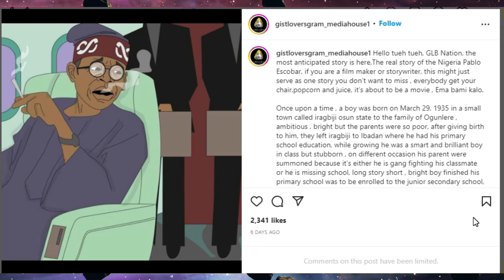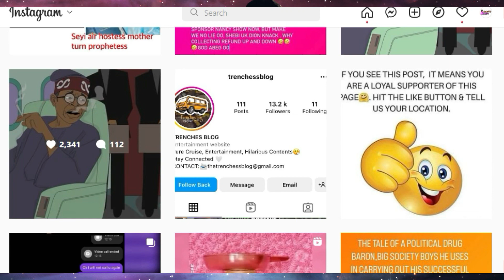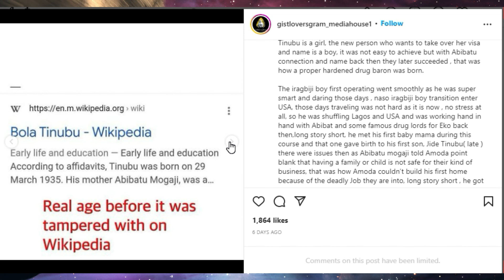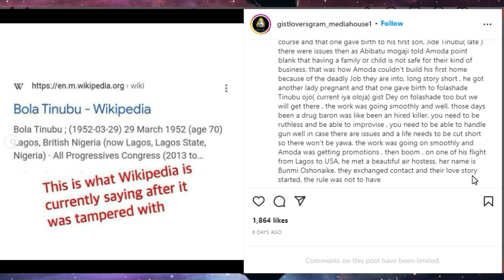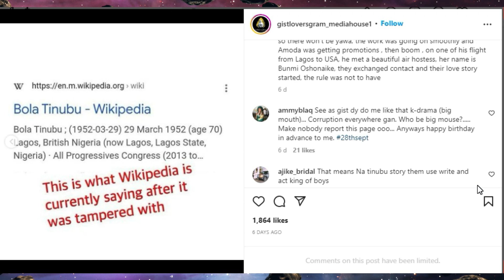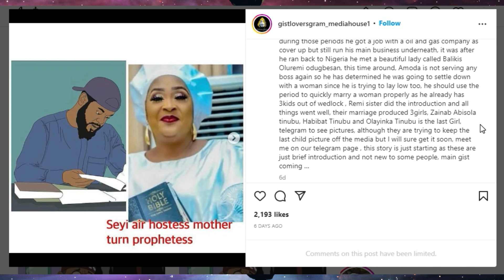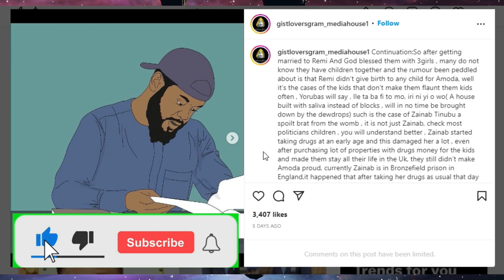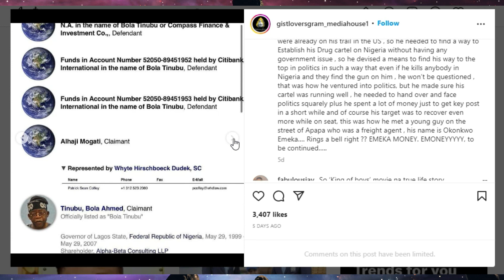Gistlover exposed Bola Tinubu’s real name (Amoda Ogunlere) his drug business and link with E-Money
According to the popular Instagram blog “Gistlover,” Bola Tinubu’s real name is Amoda Ogunlere. The gossip page published an article outlining how Bola Tinubu stole the identity and became a drug don, as well as his link to popular money bag E-Money.
G-Info is a Vlog that brings to you daily striking Celebrity News,  Gist, and Technology.